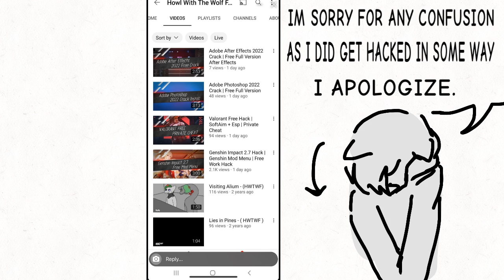IM SORRY FOR THE CONFUSION - Also, Hey I’m Back (HWTWF)